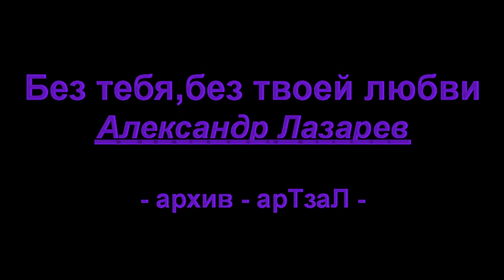Без тебя,без твоей любви - Александр Лазарев - архив - арТзаЛ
Без тебя,без твоей любви - Александр Лазарев - архив - арТзаЛ. Мой друг,наставник и художественный руководитель - Кирцов Сергей Николаевич и весь наш творческий коллектив лицея 324 и я выступаем на 9 мая в каком-то году у дружественного лицея.